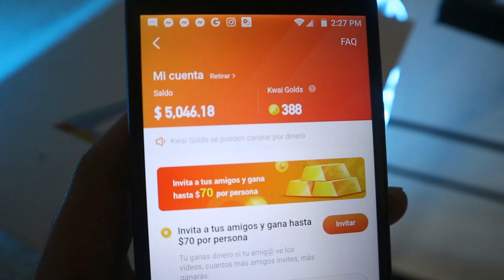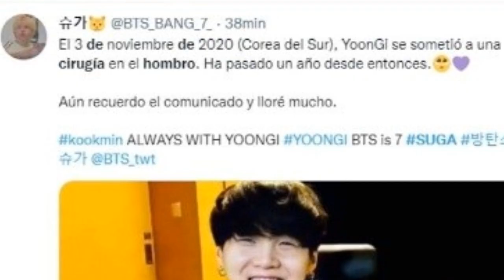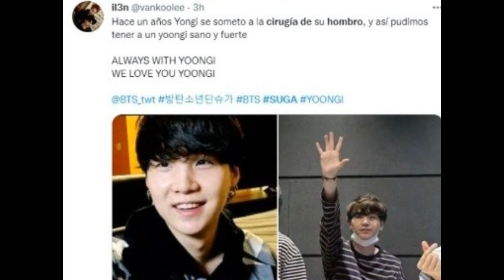QUE CANCIÓN llevó a BTS a la FAMA